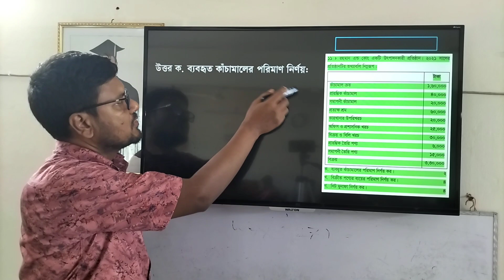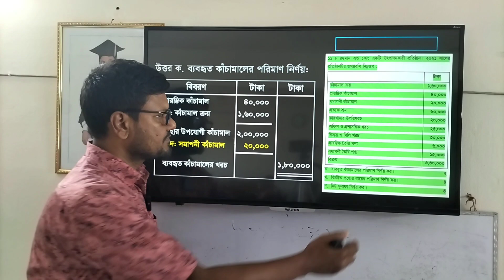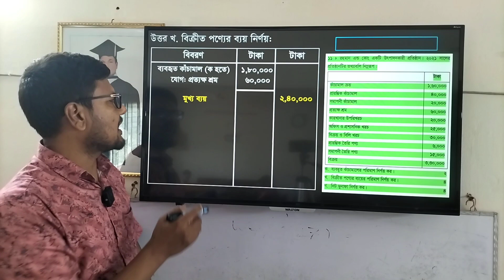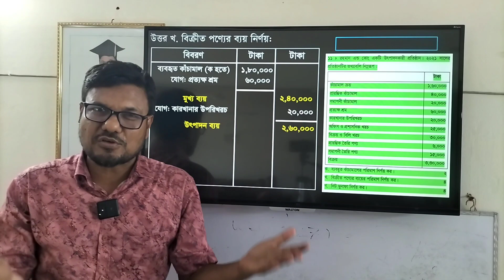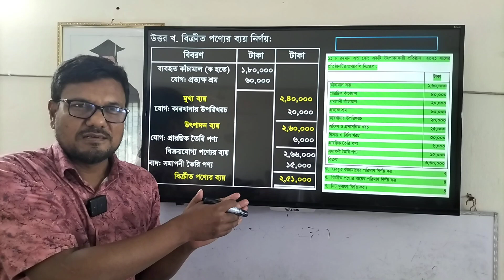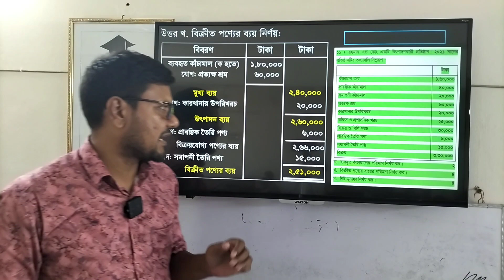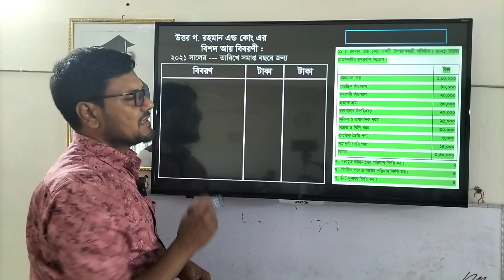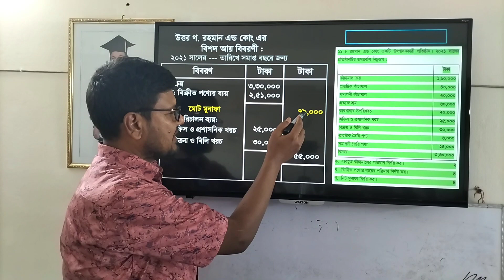হিসাববিজ্ঞান ২য় পত্র উৎপাদন ব্যয় বিবরণী || cost of production || Accounting solution 24